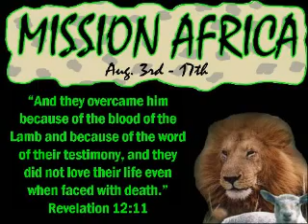Mission Africa05 Highlights